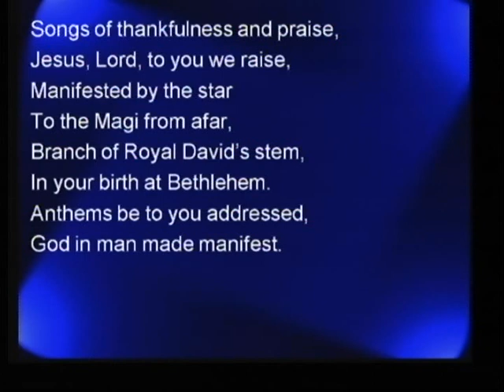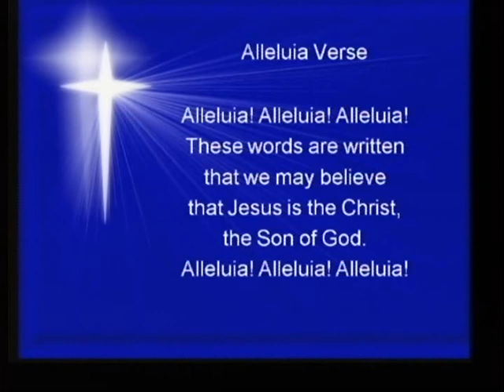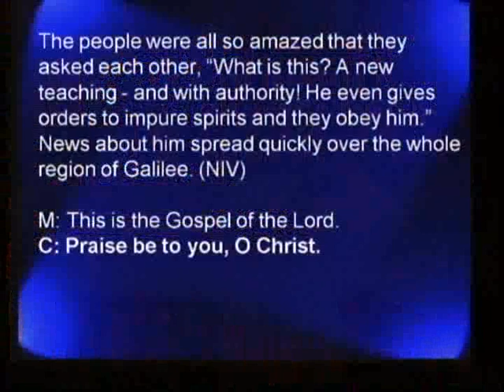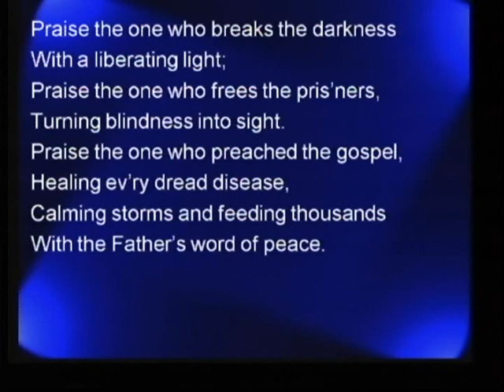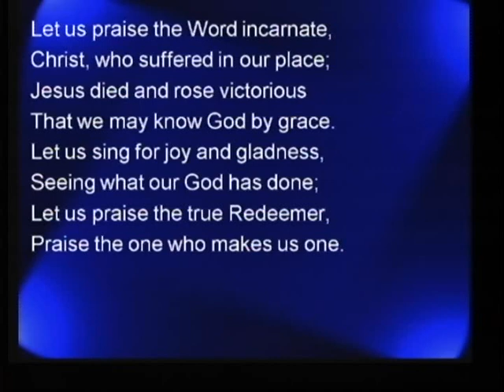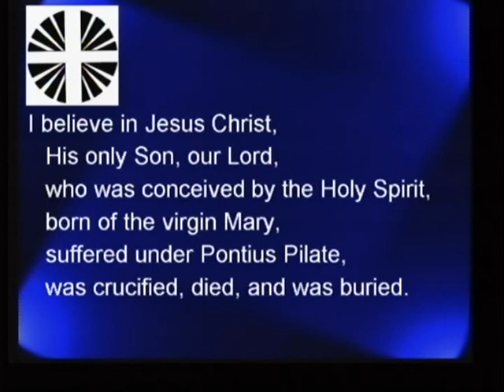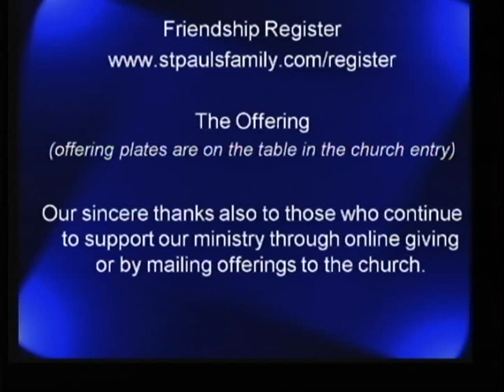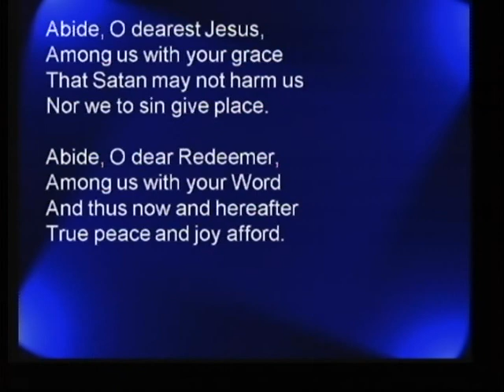St. Paul's Lutheran Church Worship Service January 31, 2021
Epiphany 4
Deuteronomy 18:15-20
Listen to God's Prophet(s)
Pastor Ben Berger